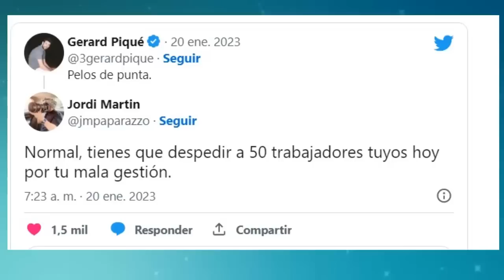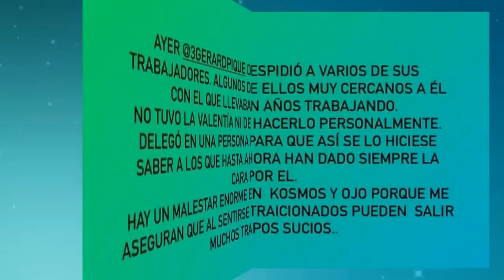Shakira y Pique GRAVE DENUNCIA SALDRAN TRAPITOS AL SOL ULTIMA HORA 🔥🔥